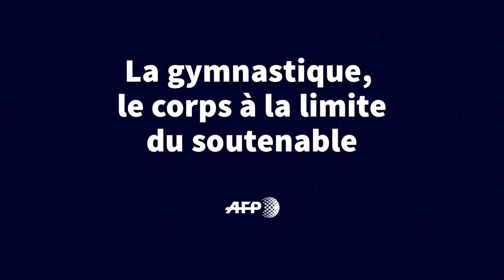La gymnastique, le corps à la limite du soutenable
Les JO de Rio débutent dans une semaine. La gymnastique, l'une des disciplines phares, allie force, amplitude, souplesse et sens de l’équilibre extrêmes.VIDEOGRAPHIE